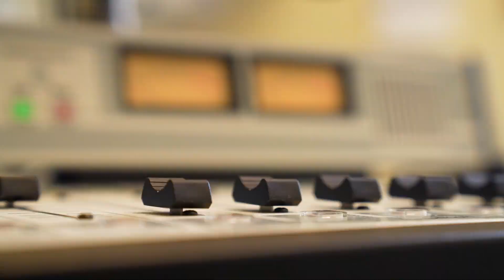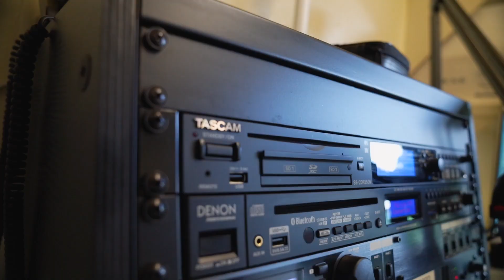NPWS Hawaii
The National Public Warning System (NPWS) serve as the primary source of initial broadcast for a national alert. FEMA equips NPWS stations with backup communications equipment and power generators that enable them to continue broadcasting information to the public during and after an emergency event. In May 2023 upgrades to the KHKA AM radio station (Hawai’i) were completed, strengthening the resilience of the facility against natural and man-made disasters. Two operators can live independently in the facility for up to 60 days, allowing the continual broadcasting of life-saving information.